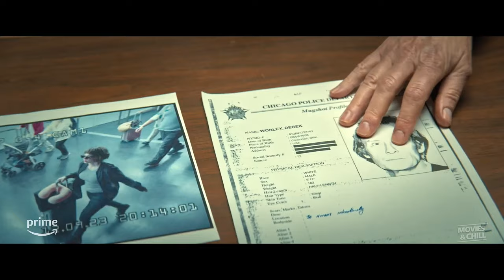ROLE PLAY Official Trailer (2024) Kaley Cuoco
Role Play Official Trailer (2024)